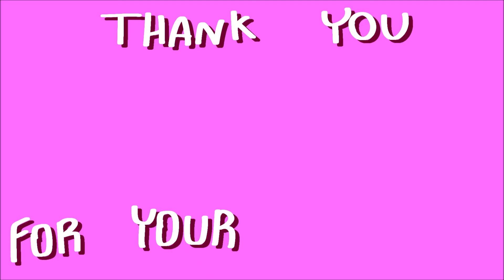[FLASH WARNING] Childish War // AMV {Sarvente vs RP! Jess}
I'm super sorry to have kept you all waiting for this, For now, I will get back to AU Fiasco, expect a trailer for that very soon!
♡Credits♡
♡Social medias♡
•Youtube: You're right here bro
Characters:
Sarvente (Dokki.Doodlez)
RP! Jess (me/Meaty • bo • Beety)
Tools:
♥animotica
♥windows movie maker
♥firealpaca
♥GAOMON PD156 PRO Display Tablet
♢time taken: 1 month (estimate)
♢fps: 60
FAQ
Q: What do you use to animate?
A: FireAlpaca, Windows Movie Maker and Animotica

Q: What drawing tablet do you use?
A:I now use the GAOMON PD156 PRO

Q: When's your birthday?
A: 23rd September

Q: What's your favourite music? (idk why)
A: I like Metal and Pop

Q: Can I put your animation memes into compilations?
A: Yes! of course! Just be sure to give credit

♪Tags♪